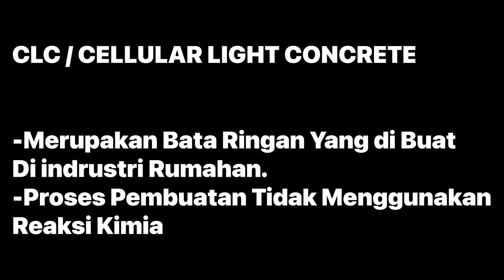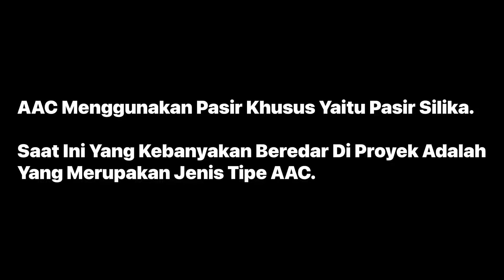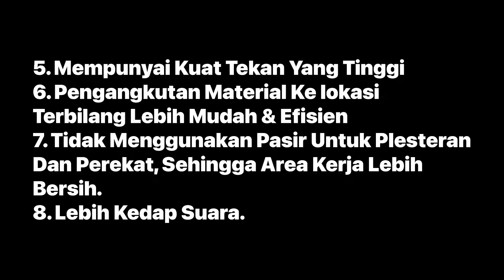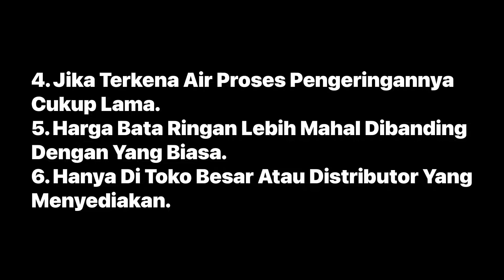Kekurangan & Kelebihan Bata Ringan - Shabri Helmi Bachtiar (Week 1)